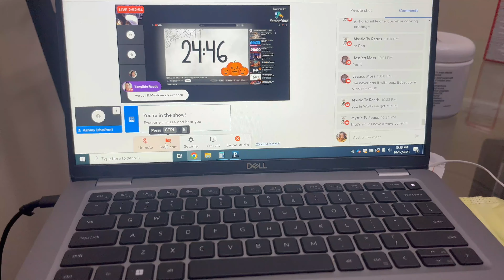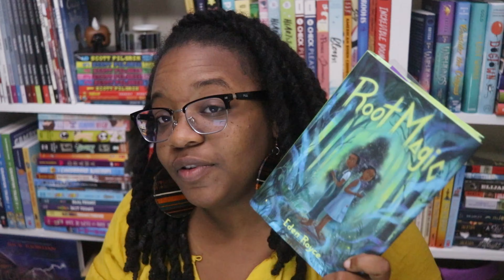Reading Jada's New Book & A Great Tik-Tok Recommendation | Blackoween Week #3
Hey ya'll! In this video, I'm reading Jada Pinkett Smith's new book worthy and I actually read a great Tik-Tok recommendation! I'm just as surprised as you. Excited for you to see everything I read for Blackoween Week #3.

0:00 Intro
0:33 Check In #1
5:25 Divine Rivals Review
11:49 Worthy Update #1
15:13 Check In #2
15:37 Santa's Gotta Go Review
17:54 Their Vicious Games Review
21:57 Worthy Update #2
28:34 New Blackoween Roll
29:58 Root Magic Review
36:17 Black AF History Update #1
40:14 The Elephant in the Room Update #1
46:27 Bre Tries A Pickle & Peppermint
50:45 Worth Update #3
53:42 Mommy Daughter Date
56:32 Check-In #3
1:03:10 Worthy Review
1:11:13 A Walk in the Words Review
1:11:53 There Was a Party for Langston Review

🖤Timestamps🖤

🖤Booktubers Mentioned

Affliliate Links:

Code: Bookishrealm25

CODE: BOOKISHREALM